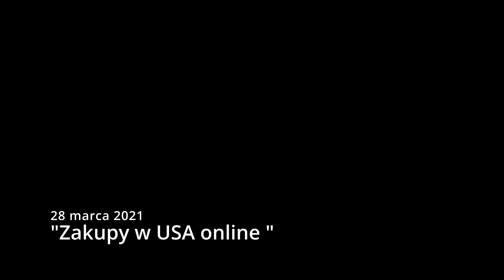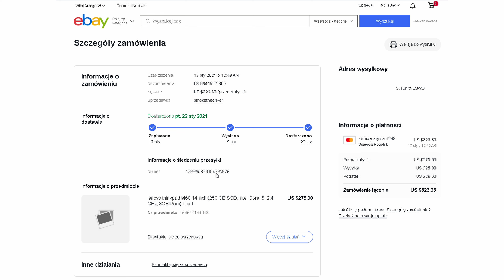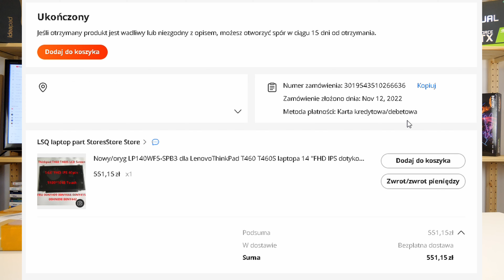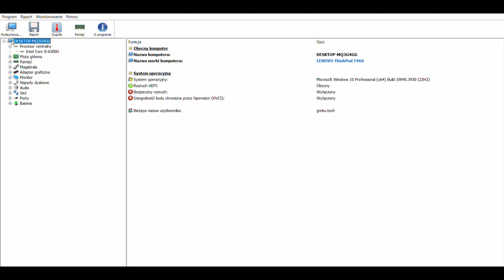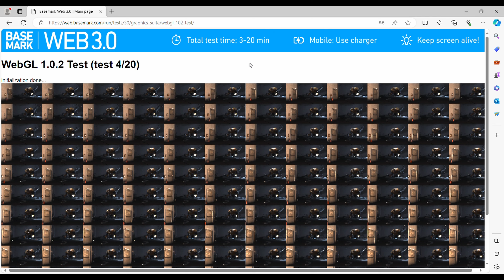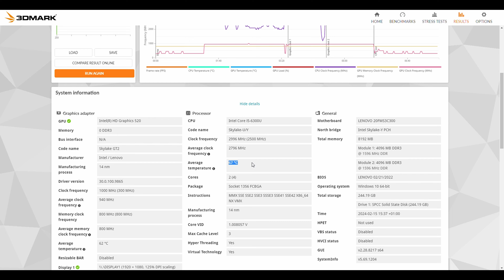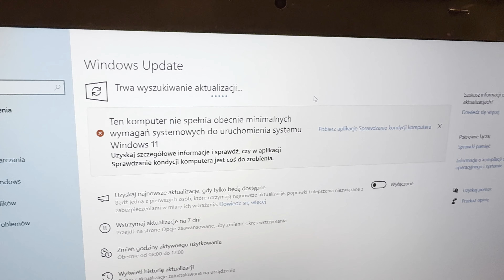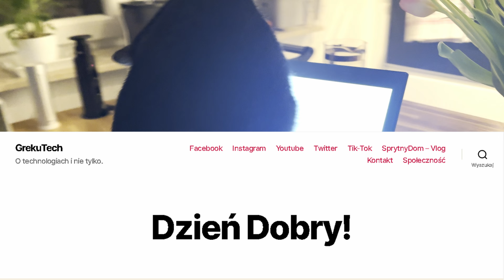Lenovo ThinkPad T460 - dziś kupisz za 550zł ..wymieniam matrycę dotykowa, idealny do pracy w 2024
Ten komputer kupiłemn w 2011. Dopiero teraz udało mi się go naprawić. za matrycę zapłaciłem tyle a ile dziś można kupić używane egzemplarze.
Czy zrobiłem dobry biznes? Nie za bardzo.
Czy się nauczyłem czegoś? Napewno.

(to był jeden z pierwszych na kanale :) wybaczcie estetykę i jak został zrobiony :D)

Poza tym powstał z tego materiał dla Was widzowie.

Jeżeli jesteście zainteresowani zakupem linki poniżej:

Lenovo T460 do nabycia na allegro w dobrej cenie (w momencie tworzenia filmu):

Film leżał od września 23 do lutego 24 na dysku :) wreszcie udało mi się dograć komentarz i  zmontować odcinek :) szybko zeszło od marca 2021 kiedy go kupiłem i okazało się że ma zbitą matrycę :)